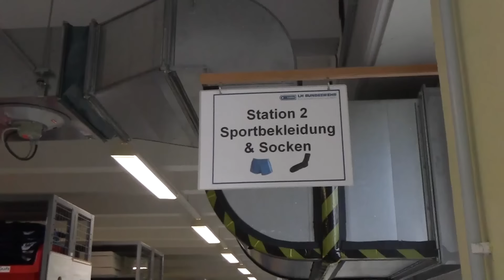Die Einkleidung | Tag 01 Teil 3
Nach einem kurzen Blick in die Stuben geht’s für die Rekruten weiter zur Einkleidung. Hier bekommen sie alles, was sie an Kleidung und Equipment für die nächsten drei Monate Grundausbildung benötigen.

► bundeswehrjobs

Du interessierst dich für das Thema Grundausbildung und für die Karrieremöglichkeiten bei der Bundeswehr? Weitere Informationen findest du unter folgenden Links: